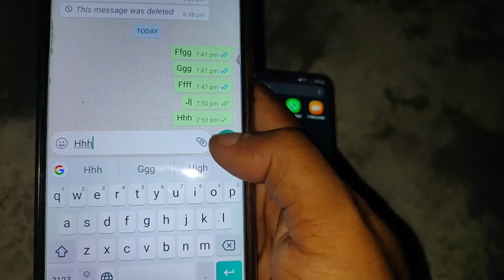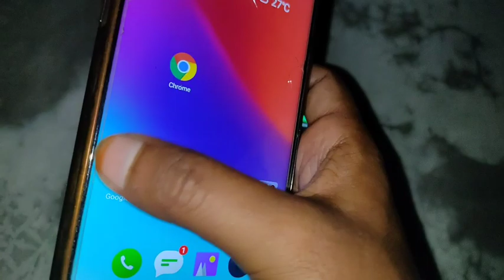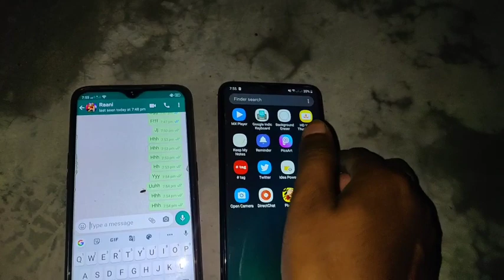WhatsApp पर 24 घंटे online रहकर भी Offline कैसे दिखे! New WhatsApp Super Last Seen Trick 2020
WhatsApp पर 24 घंटे online होते हुये भी Offline कैसे दिखे! New WhatsApp Super Last Seen Trick 2020